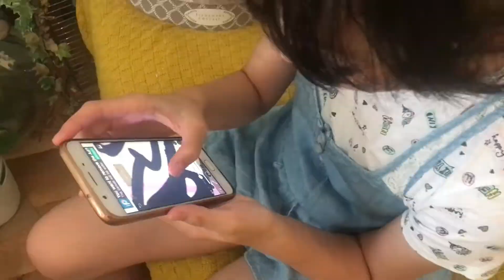EPS 15 ZUMBA & BBQ = FUN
I hope everyone enjoyed it, as a lot of time and effort has been put in to make content for you guys, so hope you guys enjoyed it.
Last thing is to turn on post notifcations so that you never miss an upload.
Thank you guys for the support CHEERS!